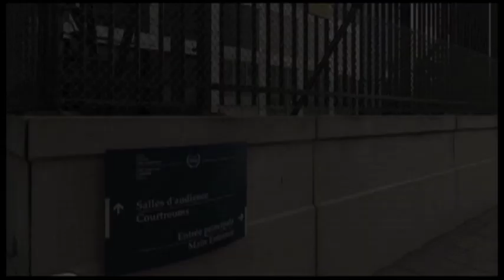La Corte Penale Internazionale. Intervista a Silvana Arbia.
La Corte Penale Internazionale è la prima organizzazione internazionale permanente e indipendente, istituita per punire i colpevoli dei crimini più gravi che riguardano la comunità internazionale. E' competente a giudicare sui crimini di genocidio, crimini di guerra, crimini contro l'umanità e sul crimine di aggressione. E' stata istituita dallo Statuto di Roma entrato in vigore nel 2002 e ha sede all'Aja nei Paesi Bassi. Al momento davanti alla Corte sono pendenti 13 casi in 7 differenti Paesi: Uganda, Kenya, Congo, Darfur, Libia, Repubblica Centrafricana, Costa D'avorio. Silvana Arbia, giudice e registrar della Corte Penale internazionale, parla dei progressi della giustizia penale internazionale, del ruolo dell'Italia e delle prospettive della Corte.

servizio di Maria Persichetti